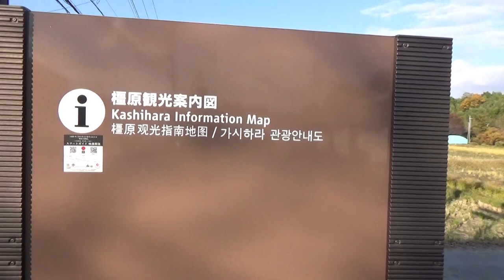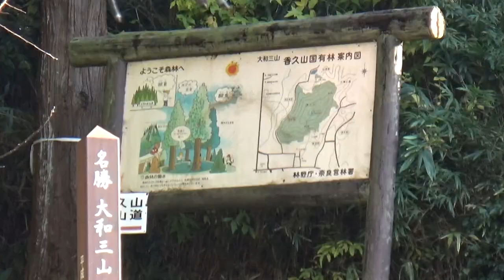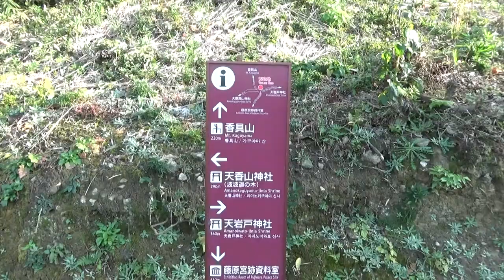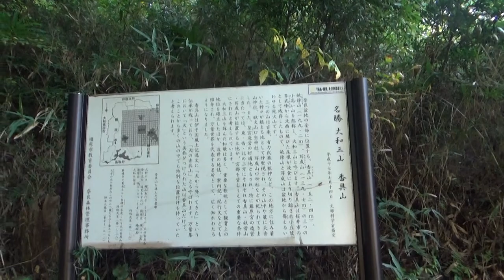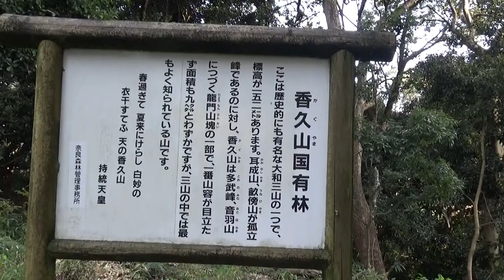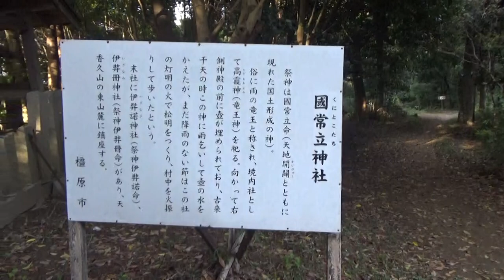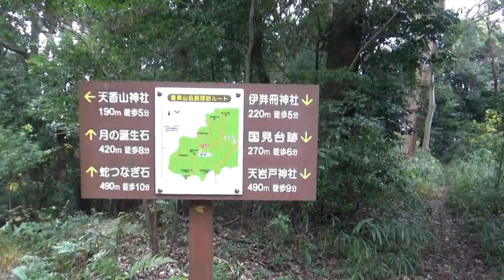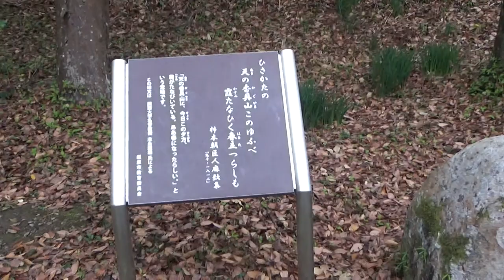天香久山 （あまのかぐやま）低山の登山ですが靴は登山用かウォーキングシューズが必要です。 大和三山（天香具山152.4ｍ・耳成山139.6ｍ・畝傍山198ｍ）所要時間30－40分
大和三山（やまとさんざん）と呼ばれる香具山（かぐやま）・畝傍山（うねびやま）・耳成山（みみなしやま）のうちの1つです。
標高152.4m。万葉集では「天香具山」（あまのかぐやま）と詠われて、山というよりは丘の印象が強い南から続く竜門山地の先端部分に連なる山です。
山塊は、閃緑岩や斑レイ岩などの堅い岩石で構成されているため浸食の度合いが低かったようです。
大和三山の中で、最も神聖視されています。「天の」を冠するのは、天から降り来た山と言われていますが、その山の位置や山容が古代神事にふさわしいゆえに、あがめられたものだとも思われています。
山中には南に天岩戸神社（あまのいわとじんじゃ）、北に天香山神社（あまのかぐやまじんじゃ）、さらに国常立神社（くにのとこたちじんじゃ）があり、それらが一種の霊気のようなものを発散させています。
万葉集では、中大兄皇子（なかのおおえのおうじ）が大和三山のことを詠んだ歌があります。
「香具山は　畝火ををしと　耳梨と　相あらそひき　神代より　斯くにあるらし　古昔も　然にあれこそ　うつせみも　妻をあらそふらしき」